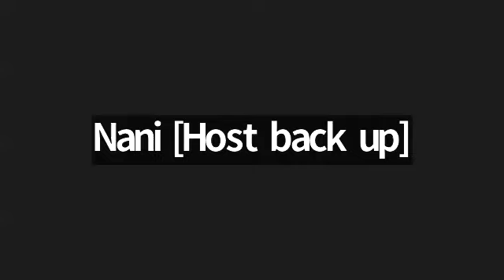Congresso Edupaz - Parte 2 - sexta, 22/09/23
Da dor à esperança: com Ali Abu Awwad, Shuli Dichter e Robi Damelin;
Modelos práticos de educação para a paz e não violência: com Alexandre Pereira, Michael Sela Avraham, Claudio Miranda, André Actis, Denis Plapler e Lydia Rebouças